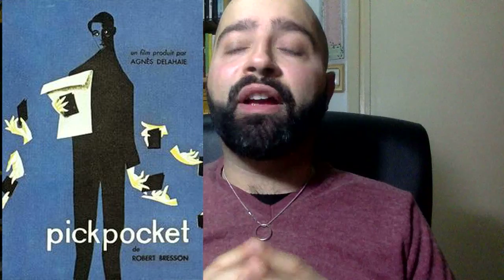⭐ Robert Bresson | Tour de France n° 5 ⭐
Nuovo viaggio nella storia del cinema francese con uno dei più grandi Maestri di ogni tempo: Robert Bresson
Rauco will return...